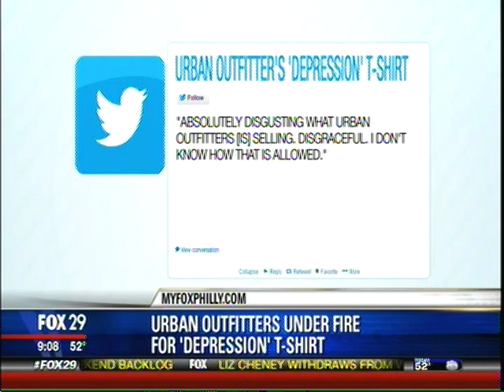Urban Outfitters Under Fire For Depression Tshirt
Youth clothing retailer Urban Outfitters is causing controversy selling a cropped monochromatic t-shirt that has the word 'depression' covering it in different sized fonts.

It's described as a 'Super depressing tee from Depression topped with an allover logo graphic.'

The t-shirt has been reduced from $59 to $9.99, but so far has just one scathing review: 'Depression is not a fashion statement, UO should not be promoting social stigma for depression by making it a catchphrase,' wrote the review, giving the item one star.